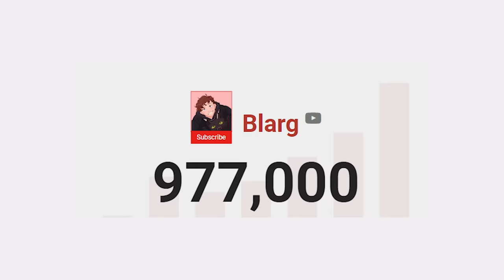This Was Our MOST HILARIOUS Session Yet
West Hunt with Grizzy, Yumi, and The Goons :)